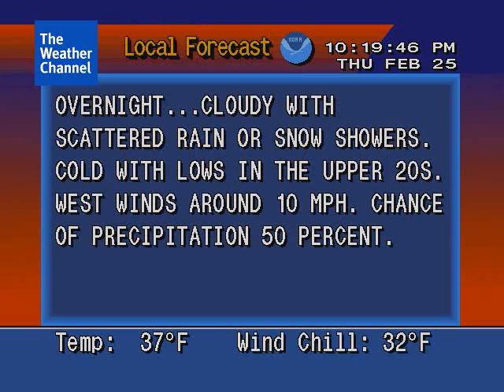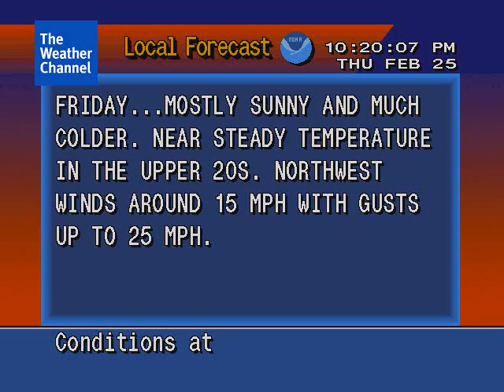Weatherstar 4000 Simulator: Brattleboro VT, 2/25/2016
Local weather forecast w/Trammell Starks' "Good Ole Days".